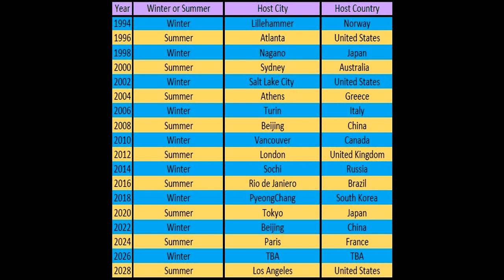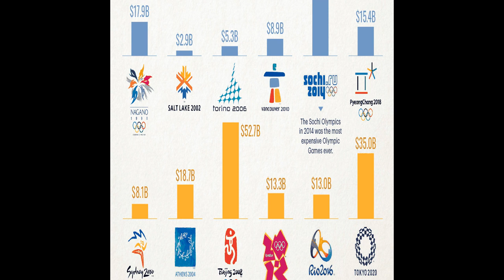List of Olympic Games host cities - Narrated Wiki English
The modern Olympic Games or Olympics are the leading international sporting events featuring summer and winter sports competitions in which thousands of athletes from around the world participate in a variety of competitions.